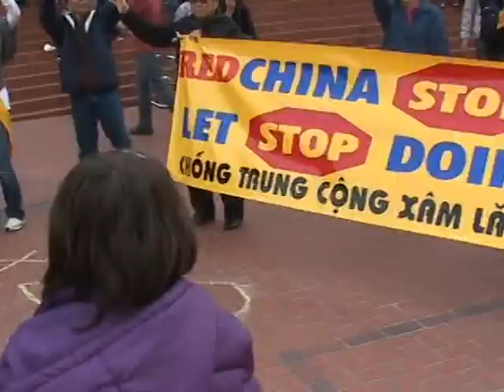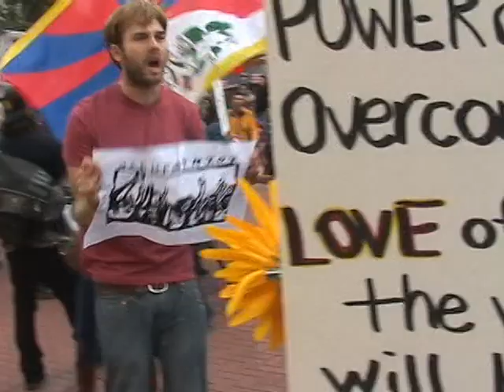War and Occupation: We Are One People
Demonstration in Portland Oregon on October 15, 2011, commemorating the tenth anniversary of the War in Afghanistan. Thousands of people took to the streets, protesting the endless wars and demanding the money be brought home. Towards the end of the march a large splinter group marched into Pioneer Courthouse Square. During this gathering, a large group of protesters from a separate demonstration arrived at the Square. The second group were demonstrating to force China to Free Tibet and quit dominating the affairs of South Vietnam. A powerful meeting of the two groups, their seemingly separate issues unified by a single message, "We Are One People."